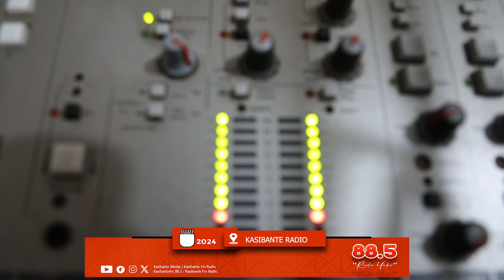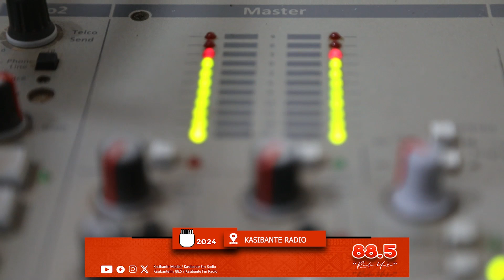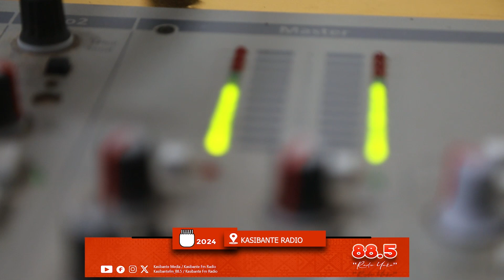HII NDIO DABI KUBWA BUKOBA/ KASHAI NA KAHORORO.